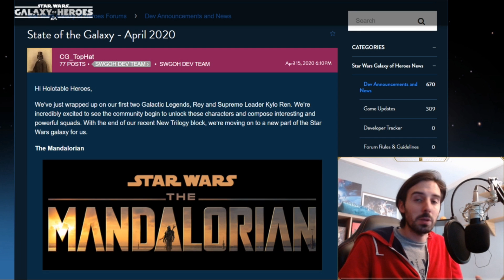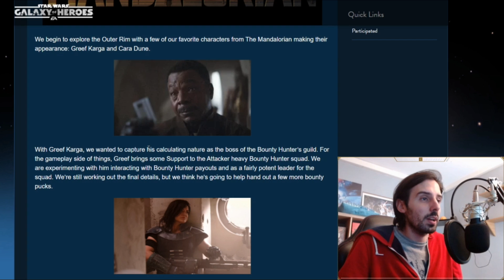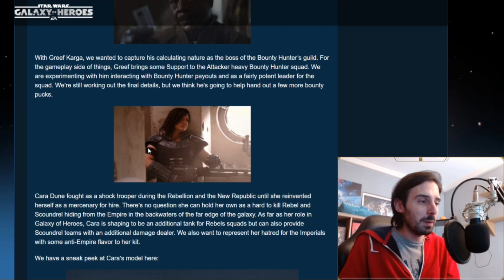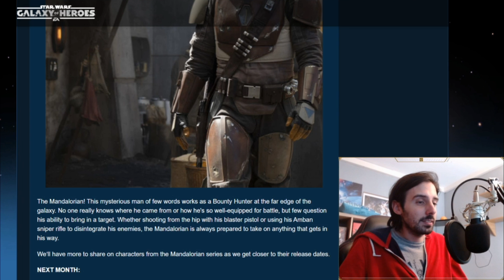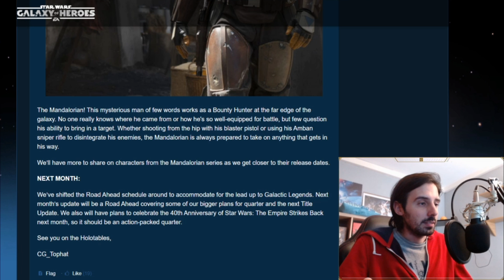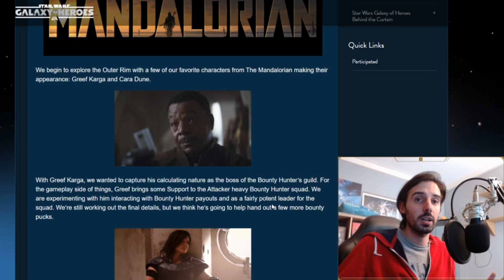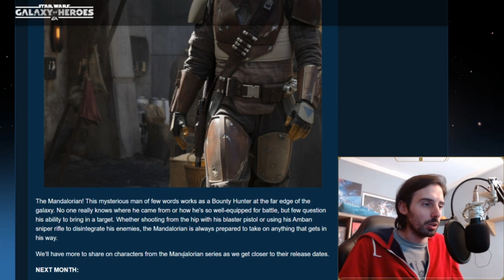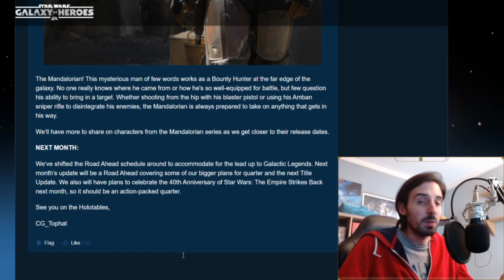¡No te puedo creer! Anuncian CONTENIDO DEL MANDALORIANO | Star Wars: Galaxy of Heroes